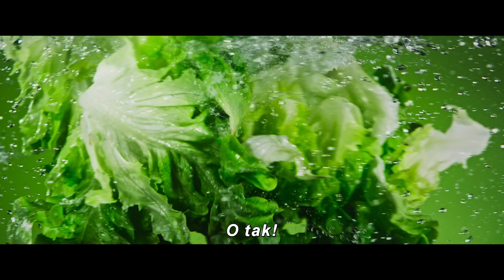Bob's Burgers Film - zwiastun #1 [napisy]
„Bob’s Burgers Film” to kinowa wersja wielokrotnie nagradzanego Emmy® serialu animowanego, będącego mieszanką komedii, musicalu i filmu przygodowego.
Gdy przez awarię ulicznego wodociągu pojawia się ogromna dziura tuż przed wejściem do lokalu Bob's Burgers, wakacyjne plany Boba i Lindy Belcherów stają pod znakiem zapytania. Właściciele walczą o utrzymanie biznesu, a ich dzieci starają się rozwikłać zagadkę, by uratować rodzinną restaurację. W obliczu licznych niebezpieczeństw i kłopotów wszyscy pomagają sobie nawzajem z nadzieją na powrót za kontuar, gdzie czują się najlepiej.

Reżyserem filmu „Bob's Burger's Film” jest Bernard Derriman, a współreżyserem Loren Bouchard. Scenariusz napisali Loren Bouchard i Nora Smith. Producentami są Loren Bouchard, Nora Smith i Janelle Momary.